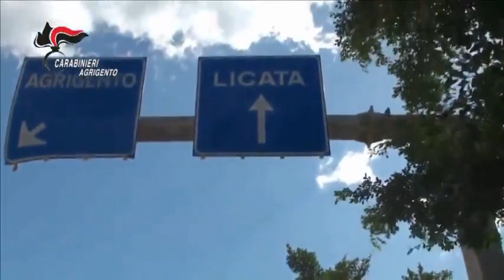Fermati tre uomini per tortura e sequestro di persona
Come emerge anche dai video, si denota una cattiveria ingiustificata ed una cultura senza dubbio sbagliata di considerare l’altro meno forte, uno scarto da colpire e da ridicolizzare fino al punto di divenire oggetto di comportamenti disumani e degradanti al solo fine di ottenere qualche like in più. I provvedimenti di fermo, decisi dalla procura di Agrigento, sono stati eseguiti nella notte e sono stati accompagnati da diverse perquisizioni finalizzate a proseguire le indagini per risalire all’identificazione dell’intero gruppo e all’acquisizione di ulteriori elementi probatori.